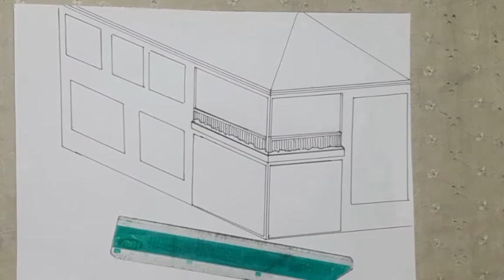How to Draw a house|easy drawing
How to draw a two storey house? This drawing with simple design ideas is about easy drawing. This is a kind of basic drawing and easy to draw. It has only three kinds of lines. Horizontal lines, vertical lines and curve lines. If you are looking for simple design, and this one is for you.